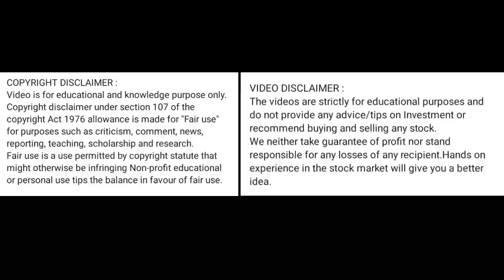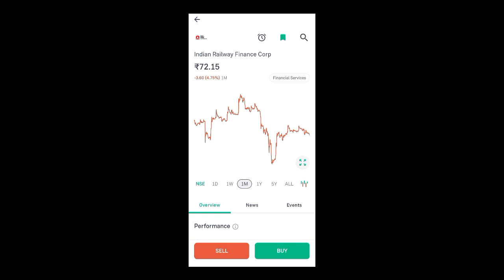irfc share latest news l irfc share news today l irfc share news today l irfc share news